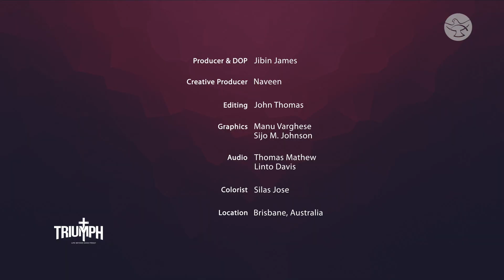Behind the Shadow of War in South Sudan | Fr. Stephen Battal Kumyangi | Triumph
This is the story of Fr. Stephen: born amidst a civil war, underwent great suffering, had many challenging years in the seminary and finally, became a priest.  Watch the moving story of Fr. Stephen Battal Kumyangi on this episode of ‘Triumph’